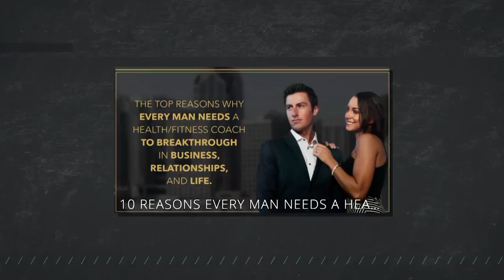Nicholas Bayerle PR Real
Nicholas Bayerle featured on Leave Normal Behind TV and the show Business Rockstars.

Nicholas is the founder of The Billion Dollar Body, a speaker, investor, and Podcast Host. He's been named top 21 influencer under 30 by Influencive, a top millennial to watch in 2018 by New Theory, and has been on the cover of Shift Magazine and Life By Design Magazine.